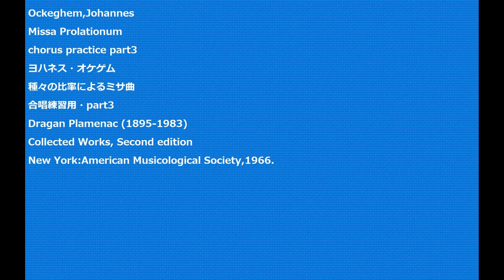Ockeghem,Johannes Missa Prolationum chorus practice part3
Ockeghem,Johannes
Missa Prolationum
chorus practice part3
ヨハネス・オケゲム
種々の比率によるミサ曲
合唱練習用・part3
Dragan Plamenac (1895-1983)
Collected Works, Second edition
New York:American Musicological Society,1966.